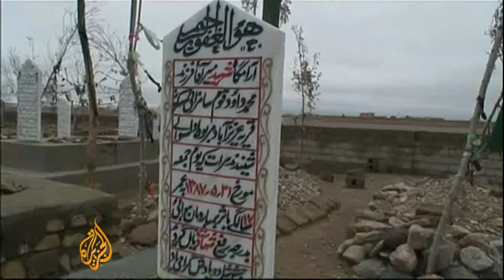Afghanistan sees number of orphans grow - 01 Jul 09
Afghanistan has experienced a steep rise in civilian deaths this year, a recent UN report has shown.

A growing number of young Afghans who have lost their parents are now forced to live with their extended families.

Al Jazeera's David Chater met one child orphaned by the war.